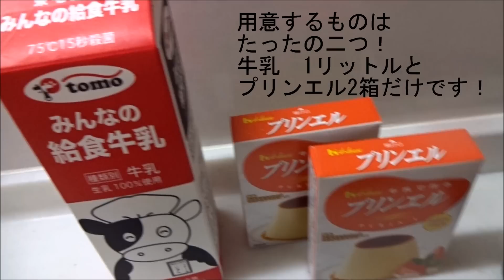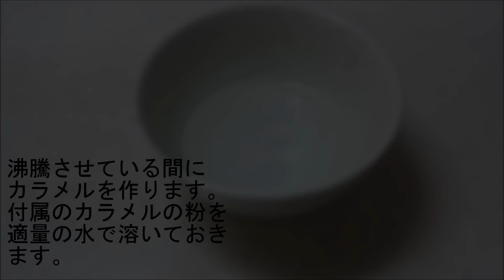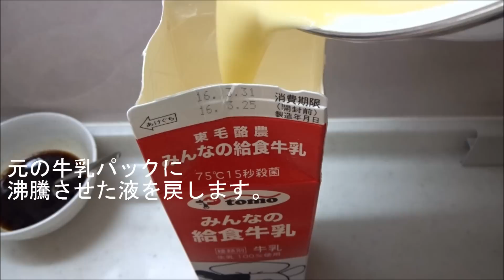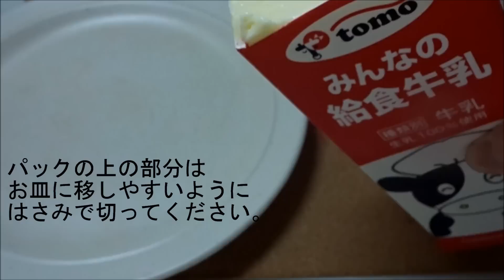紙パックで作る1リットル牛乳プリン How to make a 1 liter Pudding in the paper pack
説明

紙パックで作る1リットル牛乳プリン
How to make a 1 liter Pudding in the paper pack

超簡単に作れる1リットルプリンの作り方です。
牛乳パックをそのまま使うのでとても簡単です。
その上使う材料は牛乳とプリンエル2箱だけです！

おうちパーティーでもウケるのでおすすめです！